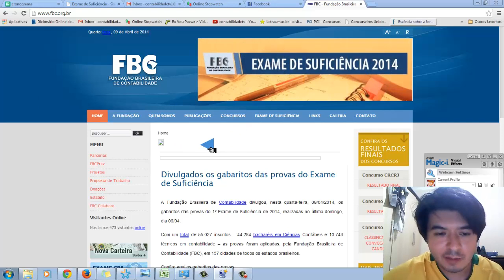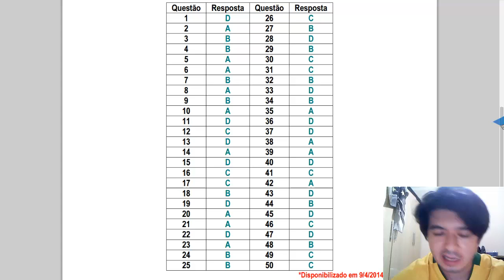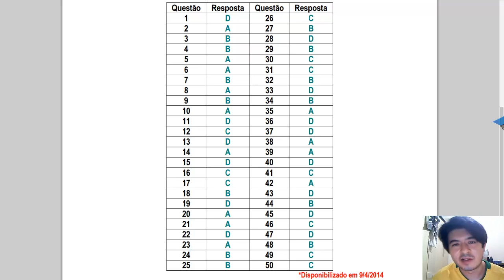1º EXAME DE SUFICIÊNCIA DE 2014 - Bacharel em Ciências Contábeis - GABARITO OFICIAL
Aqui no contabilidadeTV você confere em primeira mão o gabarito oficial do primeiro exame de suficiência para Bacharel do ano de 2014. Boa sorte e mais detalhes pode conferir nos respectivos sites:

Desta vez é OFICIAL!